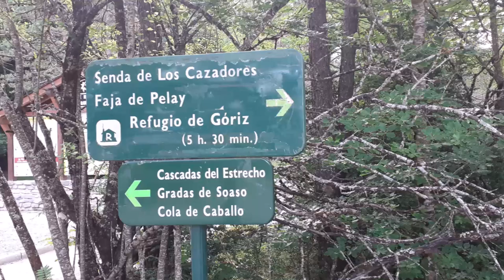Senda de los cazadores, Cola de Caballo, pradera de Ordesa